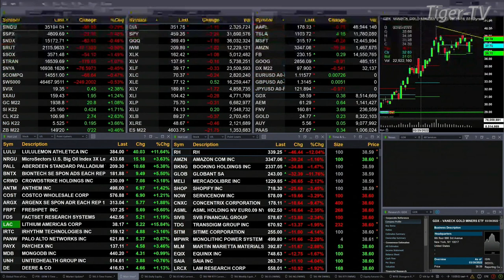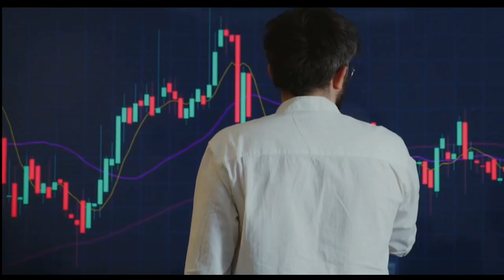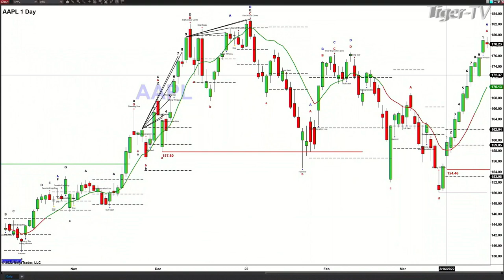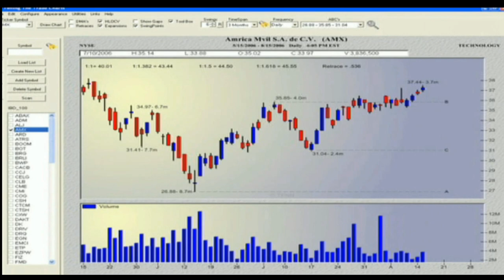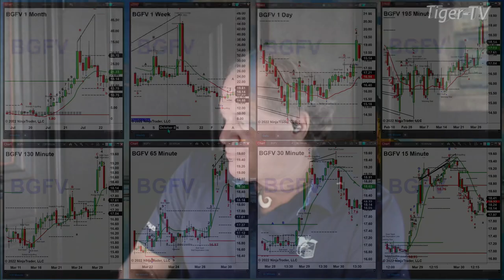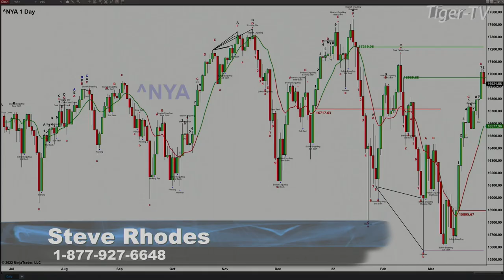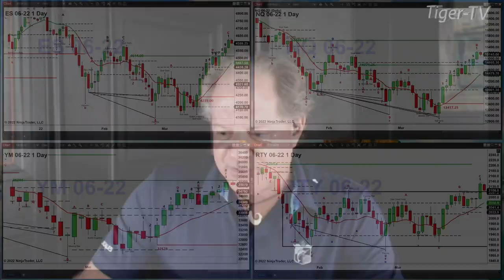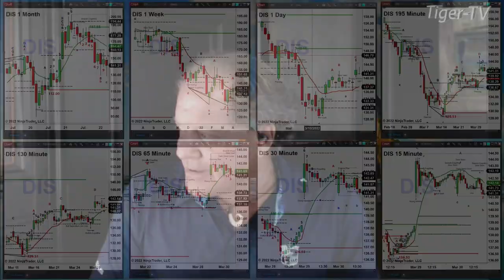March 30th, The Trader's Edge with Steve Rhodes on TFNN - 2022